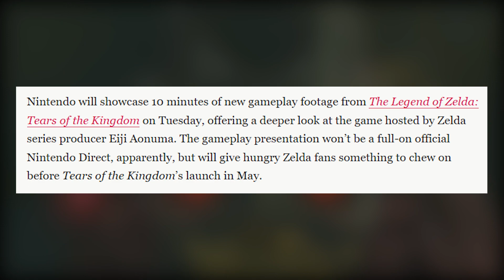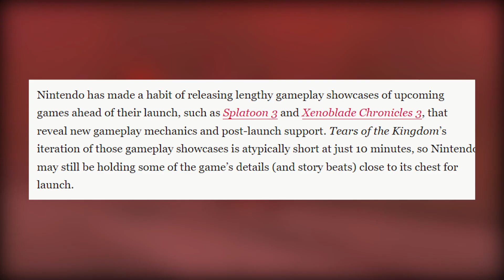The Legend of Zelda: Tears of the Kingdom Gameplay Reveal Officially Announced!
HUGE ANNOUNCEMENT! The Legend of Zelda: Tears of the Kingdom will receive a 10 minute presentation TOMORROW! Highlighting some of what we can expect from the upcoming game, and I cannot be more excited! Let me know what your thoughts are on this, and what are you looking forward to seeing!

📀THANK YOU for giving the channel a chance, and watching the video!! 🎉 If you enjoy the content and want to see more videos like this one, consider dropping a 👍 on this video OR hit that 🔔 so you never miss out on a new video!

We're growing a strong community for ALL types of interests. From anime to gaming, comics, and more, there are FUN conversations to be had for everyone in our community! 😏

📀Leave a comment on the videos is SUPER helpful
📀 Drop a FOLLOW on Twitch.tv/thatguyrye
📀Hanging out in chat during the streams!